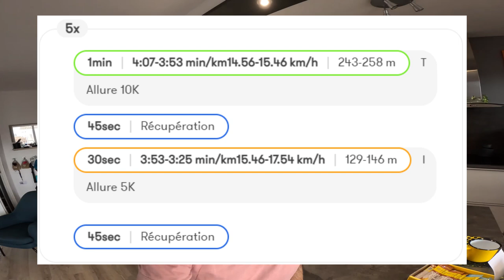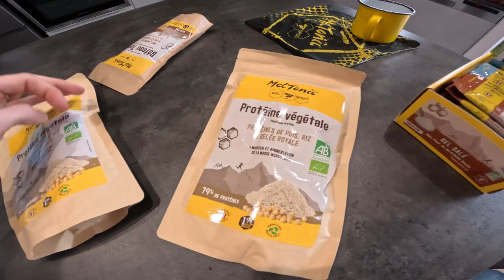On augmente le volume !!!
Bienvenue dans OBJECTIF 3, la mini-série dans laquelle je vous montre ma préparation pour le marathon de Royan fin mai.

L'objectif est simple : taquiner la barre des 3h00 !

😍 MES PARTENAIRES
-15% chez Meltonic 🐝 (code : JFEETMELTO)